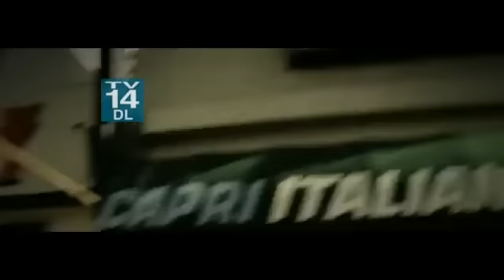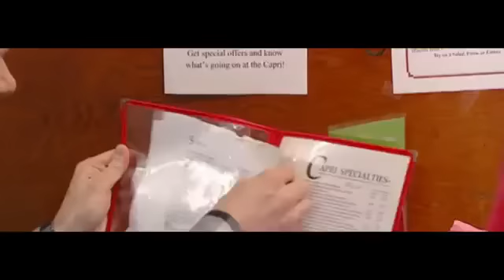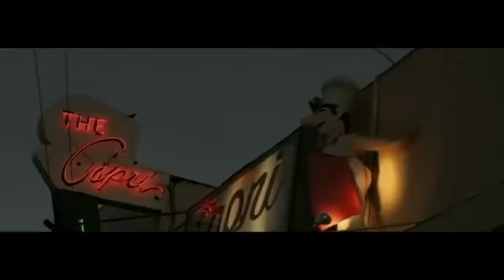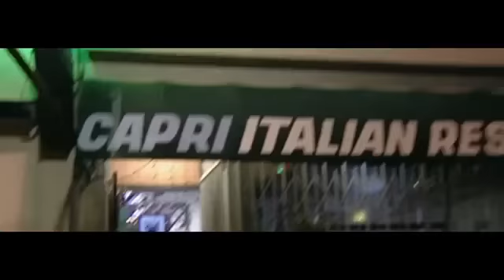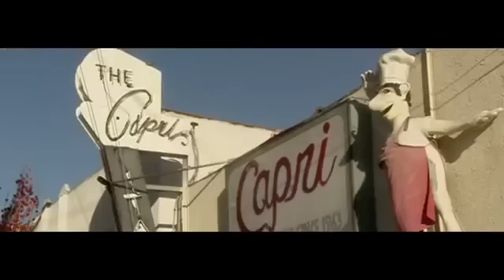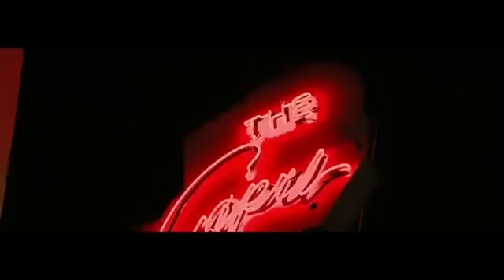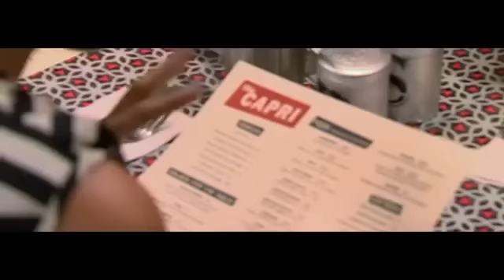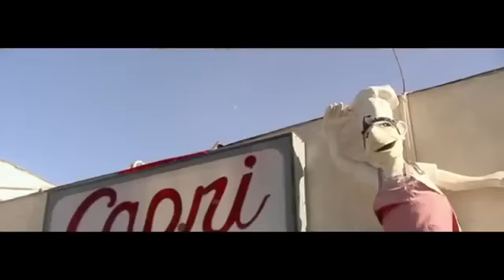Kitchen Nightmares USA S04E10 Capri